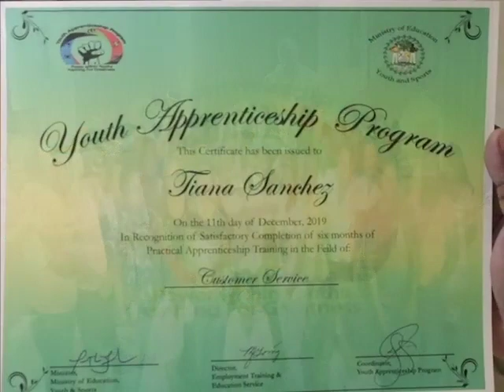Apprenticeship Programme, Inspiring the Youth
Last year we were there when a group of Belize City youths completed an apprenticeship programme. Today, we were at Youth for the Future Drive, when they happily received their certificates.  The occasion was energized with the participation of Daniel Loveless from What You Know as well as a former graduate of the programme, Akeem Gill, who is now earning his living in the cruise tourism industry. Both had inspiring messages. Here is News Five’s Duane Moody with a report.